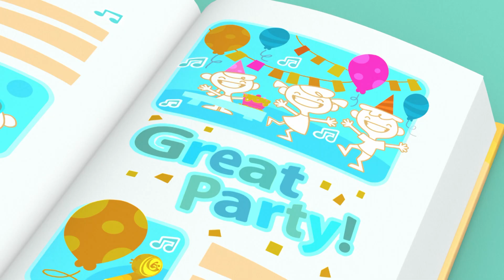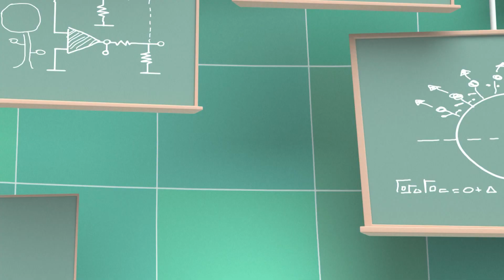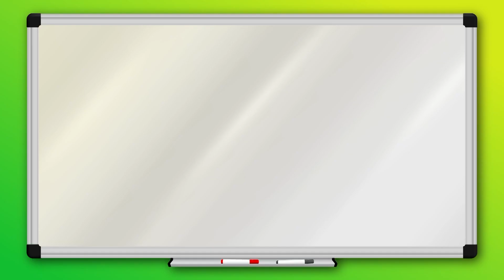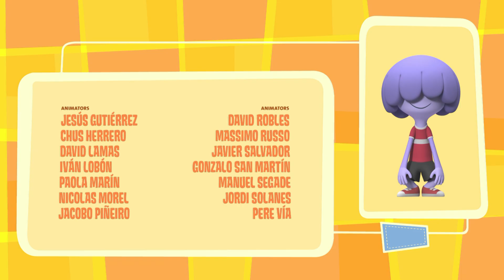Jelly Jamm (BA) | Mina's Party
Mina wants to be the go to girl for fun on Jammbo! She tries to create Jammbo’s best party ever! When her Four Phase Fun Plan fails to achieve “Maximum Fun-ness” for the group, Mina learns to chill and listen to her friends for ideas on how to get the good times flowing.